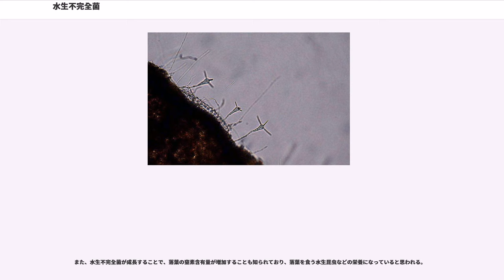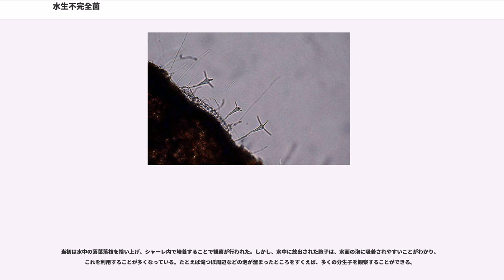水生不完全菌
水生不完全菌（すいせいふかんぜんきん Aquatic hyphomycetes）とは、水中生活に適応した不完全菌のカビの一群である。水中の落葉の上に成育し、独特の四放射型や、長い付属突起をもつもの、三日月型など、様々な形の分生子を形成する。

イギリスの菌類学者であるによって、1942年に、その存在が初めて指摘された。

きれいな小川には、周辺から落ち葉が流れ込み、水底に沈んでいる。このような落ち葉の上を、水生不完全菌は生活の場としている。沈んだ落ち葉を拾い上げ、シャーレに水を入れて培養すれば、その表面から菌糸が伸びて、様々な形の分生子を形成するのが観察される。

水生不完全菌の特徴は、独特の分生子の形にある。陸上の不完全菌では、分生子は球形や楕円形のものが多いが、水生不完全菌では、長く枝をのばしたものが多い。海産のプランクトンには、様々な形の突起や枝が出た形のものがあり、より多くの浮力を保つための適応と考えられているが、水生不完全菌の分生子にもそれに似たものが見られる。ただし、水生不完全菌の場合、浮力よりもむしろ、水中の落葉に付着しやすくする適応との見方もある。

水生不完全菌の分生子の形で、一つの典型は四放射型のものである。正四面体の中心から頂点方向に枝が伸びる形のもので、いくつもの属に見られる。不完全菌の分生子の形成には色々な型があり、それらを分生子形成型というが、その違いは属の区別には重要である。いくつかの分生子形成型で、それぞれに四放射型の分生子を作るものがある。また、同じ形成型でも、属によっては違ったやり方で形成される。

たとえば、レモニエラ（"Lemonniera"）属は、フィアロ型で、フィアライドと言う紡錘形の分生子形成細胞の先端から、出芽によって分生子ができる。分生子は初め小さな球形で、そこから四方向に枝をのばし、最終的には4本の枝が一ヵ所でくっついた形の分生子となり、フィアライドとはその中心のところで接しているようになる。同じフィアロ型のアラトスポラ（"Alatospora"）属の場合は、分生子は弓状に反った線形に伸び、その中ほどの反ったところから2本の枝を出し、最終的には4本の枝が同じ場所から出た形になるが、フィアライドとは主軸である1本の枝の先端で繋がる形になる。テトラカエツム（"Tetrachaetum"）属のものは、菌糸先端の細胞が分生子に変化する、アレウリオ型の分生子形成をするが、分生子になる細胞は細長く伸び、そこですこし横向きに伸びながら側方に2本の枝を出すことで、四放射型の分生子を作る。同じくアレウリオ型のトリスケロフォルス（"Triscelophorus"）属の場合、分生子は先が細い針状になり、基部の細胞から三本の枝が側方やや下向きに伸びて四放射型となる。

この他、水生不完全菌の分生子には、本体部分がはっきりしていて、そこから付属突起が伸びたもの、何度も枝を出した複雑な形のもの、細長い分生子がねじれたような形のものなど、多様な形態のものがある。そのため、分生子を見るだけでかなりのものが同定できる。一般的な菌類の研究では、まず対象を培養し、そこから分離培養の手順を通じ、そこで初めて種の同定ができる。それに比べて、水をすくって胞子を見れば、ある程度の同定ができる水生不完全菌は、研究対象として陸生菌より取っ付きやすい部分がある。生態学的な研究もそのような利点を生かして行われている。

落葉の上で成育するので、温帯域では秋から冬にかけて増えるようである。落葉広葉樹の葉には多くの種類が現れ、常緑広葉樹の葉では、やや少ないと言われている。また、針葉樹の葉からは、ほとんど出現しないとされる。止水域では落ち葉の表面に珪藻が繁茂したり泥が覆うこともあり、やや数が少ない。新鮮な落ち葉では、卵菌類やサヤミドロモドキが混じる場合もある。生息環境としては渓流がよく、多くの種が見られる。

水中の落葉で育ち、流れに胞子を放出すれば、当然ながら、下流へと分布域が下がって行ってしまう。どうやってか上流へと分布域を広げる方法があるはずである。一説には、滝の飛沫に乗って上流へ移動するとも言う。また、一部の種は陸上でも生活している。

不完全菌であり、分生子によって無性生殖しているわけだが、有性生殖が確認されているものもある。それらの多くは、水際の枯れ木など、水に近い環境に小さな子実体を作る。完全世代は、子のう菌に属するものが多いが、担子菌系のものもしられている。それらの分生子には、二核菌糸独特のかすがい連結が見られるので、分生子の特徴...